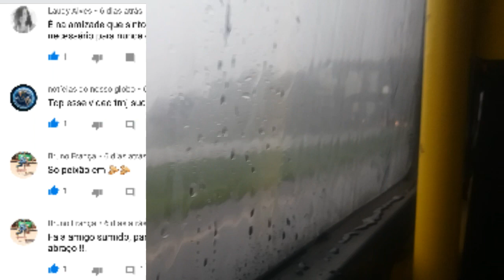MOTORISTAS E TEMPESTADE -COISAS DA ROÇA BR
MOTORISTAS E TEMPESTADE-CHUVA ASSUSTA MOTORISTAS